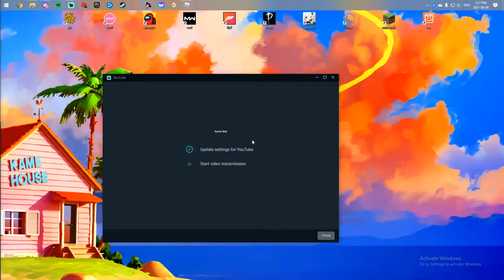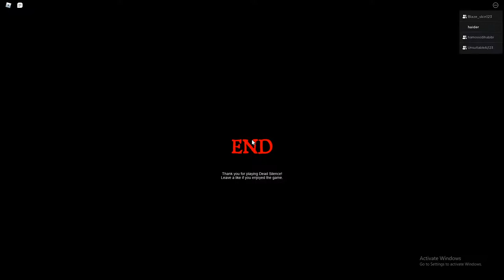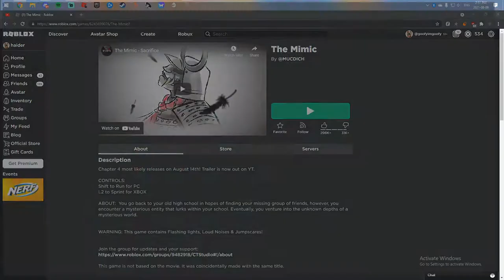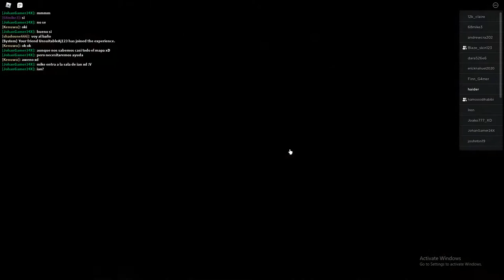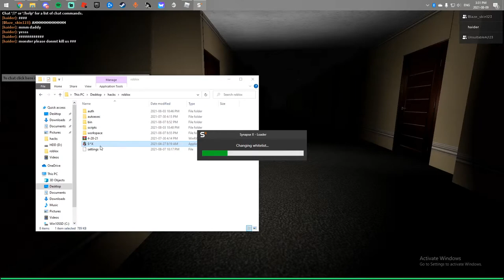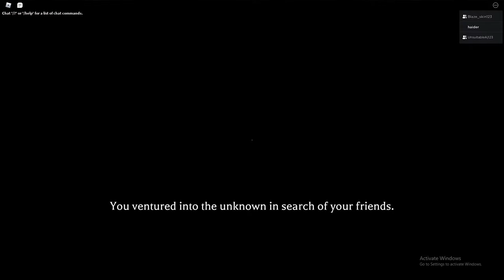scary games with ahmad, raza, and muji scary 3am gone wrong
les gooooo daily streamsss